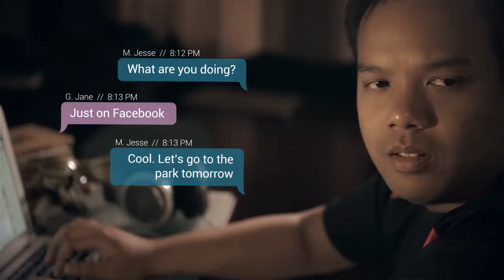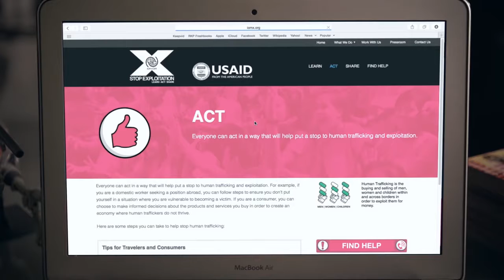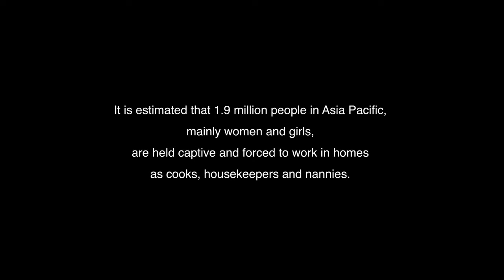Квартира - The Apartment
В этой короткой драме молодой человек и его соседка сверху становятся свидетелями плохого обращения с домработницей в одной из квартир в доме напротив. Используя информацию на веб-сайте МОМ-ИКС, они помогают домработнице. Неожиданный поворот в конце ролика наглядно показывает распространенность этого преступления, часто скрытого за закрытыми дверями.